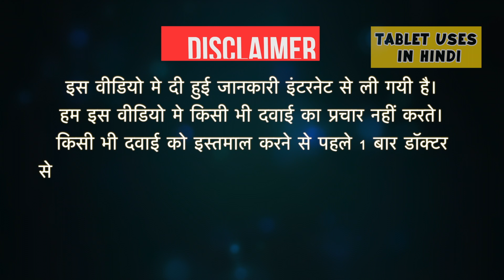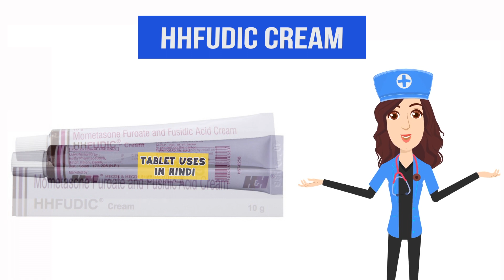Hhfudic Cream Uses in Hindi | त्वचा का संक्रमण | Side Effects | Dose 💊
Hhfudic Cream Uses in Hindi | Side Effects | Dosage